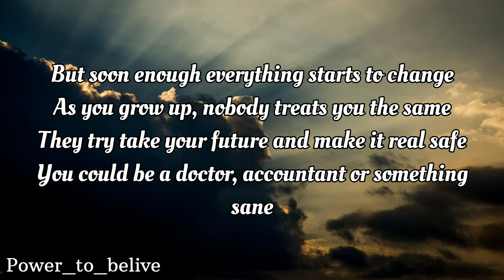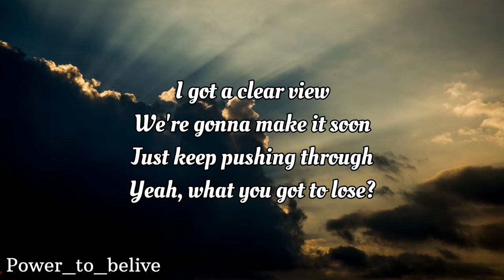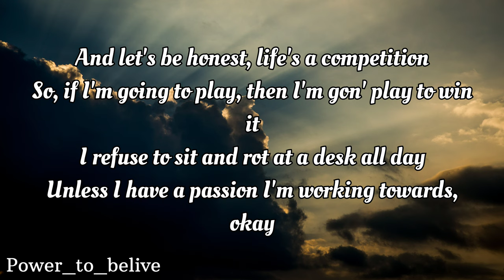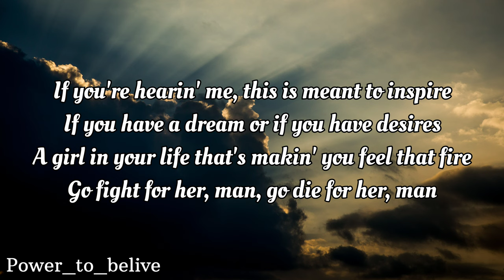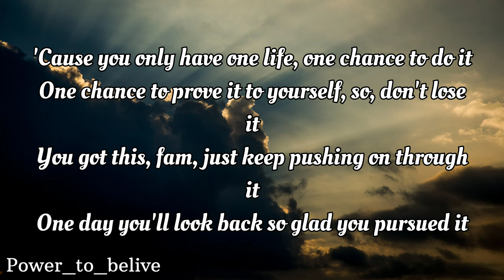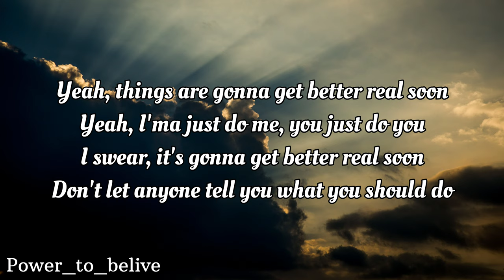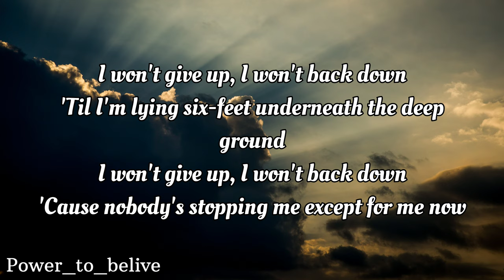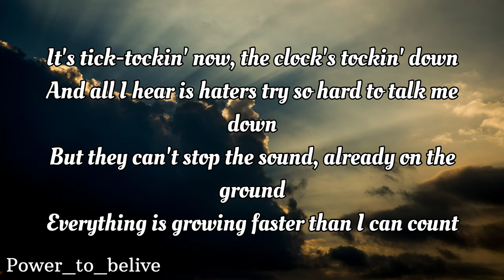NEFFEX - Things Are Gonna Get Better 👊 [LYRICS]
Lyrics

1st rap:
growing up parents got me a guitar
said you can do anything kid you can go far
you can be the president fireman race cars
the sky's the limit kid so shoot for the stars

so I strummed that guitar every day
found a passion for music never went away
I joined a couple bands and played a few shows
tried to impress the girl in the front row

but soon enough everything starts to change
as you grow up nobody treats you the same
they try take ur future and make it real safe
you could be a doctor accountant or something sane
but yo
what ever happened to the sky was the limit?
I fell in love with music never thought it was a gimmick
I worked so hard on every tune and every single lyric
my whole identity dependent on being artistic

now you want to strip that away?
so you feel ok?
cuz if I make it to the top what does that really say?
that you shouldn't have given up, that you made the mistake
but if I fail you feel much better bout pickin your lane right

Pre:
yea things are gunna get better real soon
yea Ima just do me you just do you
I swear it's gunna get better real soon
don't let anyone tell u what you should do

I got a clear view
we're gunna make it soon
just keep pushing through
yea what you got to lose?
cuz what you got to lose?

I wont back down
till I'm lying 6 feet underneath the deep ground
cuz nobody's stopping me except for me now

2nd rap:
and let's be honest life's a competition
so if I'm going to play then Im gon play to win it
I refuse to sit and rot at a desk all day
unless I have a passion I'm working towards ok

id rather be dead on the outside than inside
a bullet to the head than 25 to life
in a cubicle alone just trying get by
building someone else's dream instead of building mine

if you're hearin me this is meant to inspire
if you have a dream or if u have desires
a girl in your life thats makin u feel that fire
go fight for her man go die for her man

cuz you only have one life one chance to do it
one chance to prove it to yourself so don't lose it
you got this fam just keep pushing on through it
one day you'll look back so glad you pursued it

2nd pre:
you ain't gon stop me now
because I got this now
i got the formula and I'm about to drop it loud
so what we talking bout
there is no talkin now
we take action with passion
we're rockin now

it's tick tockin now
the clocks tockin down
and all I hear is haters try so hard to talk me down
but they can’t stop the sound
already on the ground
everything is growing faster than I can count